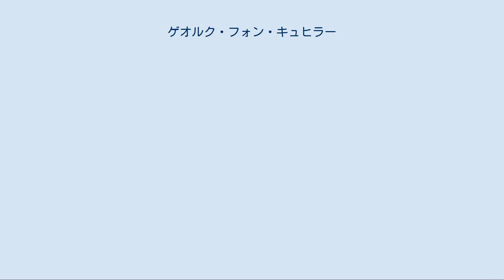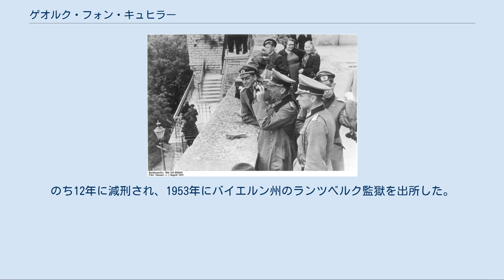ゲオルク・フォン・キュヒラー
ゲオルク・カール・フリードリヒ・ヴィルヘルム・フォン・キュヒラー（Georg Karl Friedrich Wilhelm von Küchler 、1881年5月30日 - 1968年5月25日）は、ドイツの軍人。
第二次世界大戦で軍司令官や軍集団司令官を務めた。
 ハーナウ（ヘッセン州）近郊のフィリップスルーエ城に、将校の息子として生まれる。
19歳で第1ヘッセン大公野戦砲兵連隊に入営。
翌年少尉に任官し、ハノーファーの騎兵学校で教育を受ける。
1910年に中尉に昇進。
プロイセン陸軍大学校で学んだのち、1914年初めにベルリンのプロイセン参謀本部付に転属となった。
第一次世界大戦では中隊長を務めて第一級鉄十字章を受章し大尉に昇進。
その後参謀本部付を経て、終戦まで第206歩兵師団や第9後備歩兵師団の主席参謀を務めた。
 終戦直後は「クールラント」旅団参謀としてバルト三国での紛争に従軍。
ヴァイマル共和政下でも軍に残り、第1軍団参謀に転属。
1920年に国防省教育部に短期間務めたのち、1920年代をさまざまな教育部門での役職で過ごす。
この間1923年に少佐、1929年に中佐、1931年に大佐に昇進。
1932年10月、東プロイセンの砲兵指揮官に就任。
1934年4月に少将に昇進したのち、士官学校監察官を務める。
翌年中将に昇進。
半年の軍事裁判所副総裁を経て、1937年に砲兵大将に昇進し東プロイセンの第1軍団司令官に任命される。
1939年3月、ナチス・ドイツがリトアニアを恫喝して割譲させたメーメル地方への進駐に従事。
 第二次世界大戦が勃発すると、第3軍司令官に任命されポーランド侵攻作戦に従事。
この戦功により騎士鉄十字章を受章。
しかし9月22日にワルシャワ郊外で前陸軍総司令官ヴェルナー・フォン・フリッチュが戦死してその葬儀が行われた際、フリッチュの罷免（ブロンベルク罷免事件）を批判する発言をしたため、司令官を更迭された。
しかし陸軍総司令官ヴァルター・フォン・ブラウヒッチュの介入ですぐに第18軍司令官に任命された。
 レヴァル市街を観光するキュヒラー（1941年8月） 翌1940年の西方電撃戦ではオランダを占領し、その戦功により7月19日に上級大将に昇進した。
翌年始まった独ソ戦でも、北方軍集団に属する第18軍を指揮。
更迭されたヴィルヘルム・フォン・レープの後任として、1942年1月17日に北方軍集団司令官に任命された。
北方軍集団司令官としてレニングラード包囲戦を指揮し、同年6月30日、元帥に列せられる。
およそ2年間にわたり北方軍集団を指揮したが、1944年1月にソ連軍がレニングラード包囲網を破ると、ヒトラーにより司令官を更迭され、以後軍の指揮を命じられることはなかった。
 戦後は戦争犯罪人としてニュルンベルク継続裁判の1つ国防軍最高司令部裁判にかけられ、懲役20年の判決を受けた。
のち12年に減刑され、1953年にバイエルン州のランツベルク監獄を出所した。
隠棲先のガルミッシュ＝パルテンキルヒェンで死去。